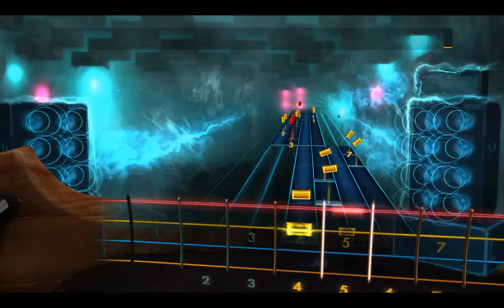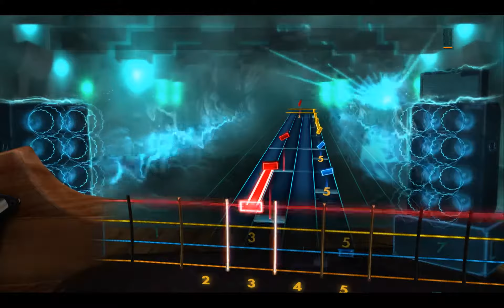Rocksmith2014 - The Clash - Police on my back(Bass99% 8strings-guitar)